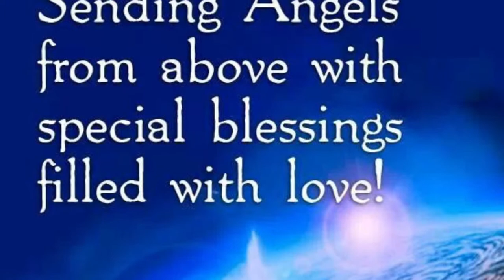Ski ski h won't brake